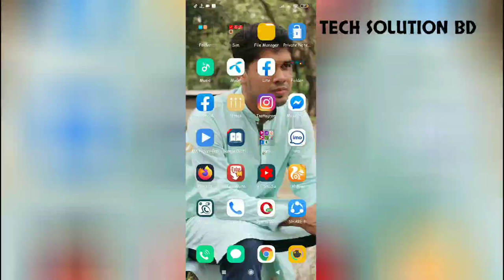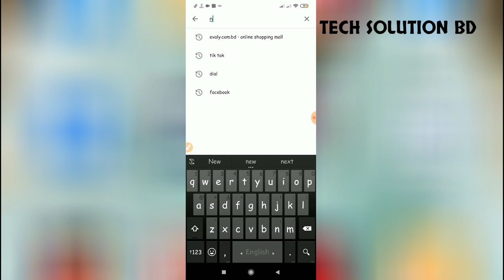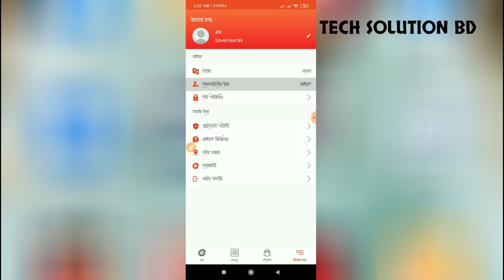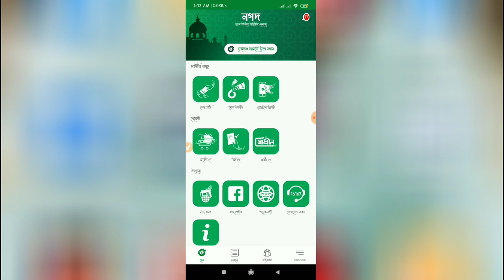🇧🇩🇧🇩🇧🇩কিভাবে সুদ মুক্ত হালাল "নগদ" একাউন্ট ব্যবহার করবেন?? Nagad Account Interest Free System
রবি-এয়ারটেল গ্রাহকরা ডিজিটাল লেনদেন এক্সপিরিয়েন্স করুন নগদ-এর সাথে আর লাইফের সব ডিজিটাল লেনদেনকে নিয়ে আসুন হাতের মুঠোয়। ঘরে থেকেই রবি-এয়ারটেল গ্রাহকরা শুধু পিন সেট আপ করে মাত্র দু’টি ধাপেই চালু করতে পারবেন নগদ একাউন্ট।

রবি-এয়ারটেল গ্রাহকরা নগদ অ্যাপ ব্যবহার করে অথবা *১৬৭# নাম্বারে ডায়াল করে খুব সহজেই খুলে ফেলুন আপনার নগদ একাউন্ট। সফল রেজিস্ট্রেশন হয়ে গেলে আপনার জন্য থাকছে ‘নগদ-এ লাখপতি’ হবার অপূর্ব সুযোগ আর ২৫ টাকা বোনাসতো আছেই!

এই ক্যাম্পেইনে অংশগ্রহণ করতে হলে, সবার আগে পিন সেট করে আপনাকে নগদ একাউন্ট খুলতে হবে। একাউন্ট খোলা সফল হলে প্রথম ৭২ ঘন্টার মধ্যে যেকোন পরিমাণ টাকা ক্যাশ ইন করে, নগদ-এর অফিশিয়াল ফেসবুক পেইজ-এ নগদেআসলেইলাখপতি এই হ্যাশট্যাগ ব্যবহার করে কমেন্ট করতে হবে এই লিংকে “নগদ-এর কি আপনার সবচেয়ে ভাল লাগে এবং কেন?” আপনাদের দেয়া কমেন্ট থেকে বেছে নেয়া হবে সেরা উত্তরদাতাকে।

আপনার অবগতির জন্য নগদ বিনয়ের সাথে জানাতে চায়, আপনার প্রাপ্ত বোনাসের ৫% এর সমপরিমাণ টাকা নগদ ব্যয় করবে দু:স্থ মানবতার কল্যাণে।

তাই দেরি না করে আজই নগদ একাউন্ট খুলে ‘নগদ-এ লাখপতি’ হওয়ার সুযোগটা নিয়ে নিন। অ্যাপ ব্যবহার করে নগদ একাউন্ট খুলতে নিচের ধাপগুলো অনুসরণ করুন:

প্রথমে নগদ অ্যাপটি ডাউনলোড করুন (এই লিংক থেকে : onelink.to/nagadapp)
আপনার মোবাইল নাম্বার টাইপ করুন
৪ ডিজিটের পিন সেট করুন। পুনরায় পিন টাইপ করে কনফার্ম করুন (গোপন পিনটি কাউকে বলবেন না)
ওটিপি কনফার্ম করুন
ব্যস হয়ে গেলো আপনার নগদ একাউন্ট । এবার লেনদেন করুন ইচ্ছেমতো।

ইউএসএসডি কোড ব্যবহার করে নগদ একাউন্ট খুলতে নিচের ধাপগুলো অনুসরণ করুন:

প্রথমে *১৬৭# ডায়াল করুন
৪ ডিজিটের পিন সেট করুন। পুনরায় পিন টাইপ করে কনফার্ম করুন (গোপন পিনটি কাউকে বলবেন না)

এছাড়াও শুধু নগদ-এ রিচার্জ করেই রবি-এয়ারটেল গ্রাহকরা পাচ্ছেন দারুণ সব অফার !

টাকার পরিমাণ অফার রবি অফার এয়ারটেল অফার মন্তব্য
৳ ১৭ ইন্টারনেট ১ জিবি-৩ দিন ১ জিবি – ৩ দিন শধু একবার
৳ ৫৪ ইন্টারনেট ২ জিবি +২ জিবি,
ফোর জি, ৩ দিন

২ জিবি + ২ জিবি – ৩ দিন শুধু একবার
৳৩৪ কম্বো ২০মি. + ১ জিবি -৩ দিন ৪০মি. + ১ জিবি- ৩ দিন শুধু একবার
৳২৪ / ৳২৩ ভয়েস ৳২৪ – ৪০মি. – ১ দিন ৳২৩- ৩৮ মি. -২ দিন যতবার খুশি
৳৪৩ / ৳৪৬ ভয়েস ৳৪৩ – ৭০ মি. – ৪দিন ৳৪৬ – ৭৭ মি. – ৭ দিন যতবার খুশি

দেশের এই পরিস্থিতিতে, সরকার ঘোষিত স্বাস্থ্যবিধি মেনে চলুন, সুস্থ থাকুন। নগদ-এর সাথেই থাকুন।